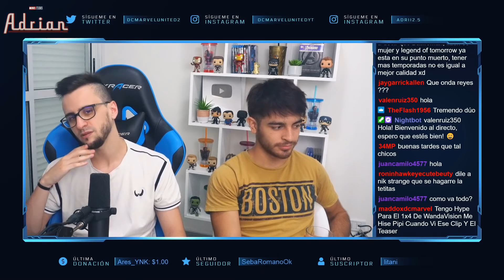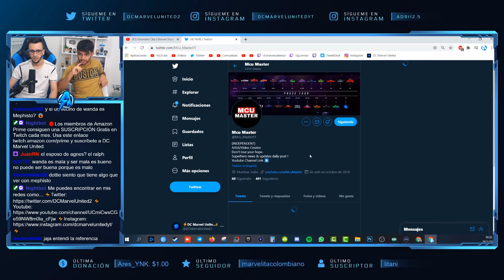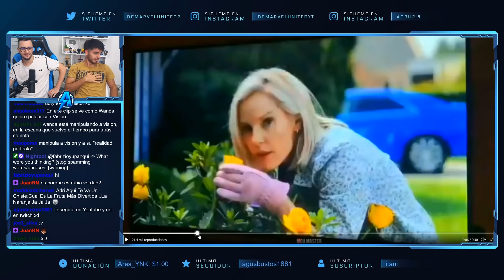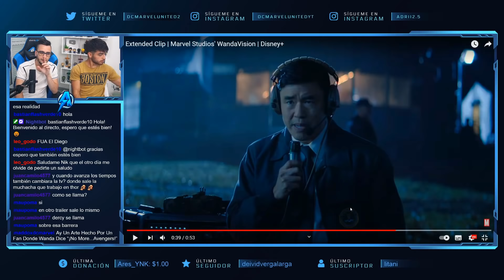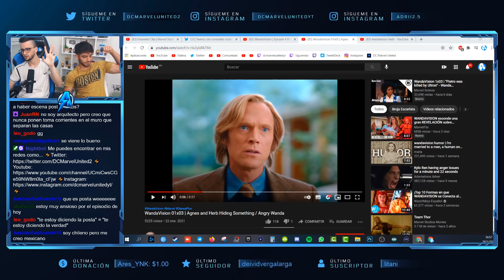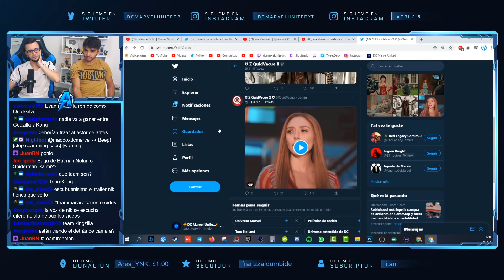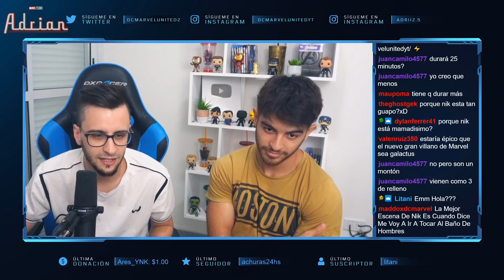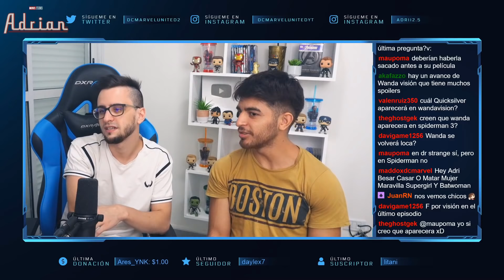WANDAVISION DEBATE 1x03 y PREVIA 1x04 con NIK STRANGE / DC Marvel United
⚡PREGUNTAS FRECUENTES:
▶️¿País?: Argentina